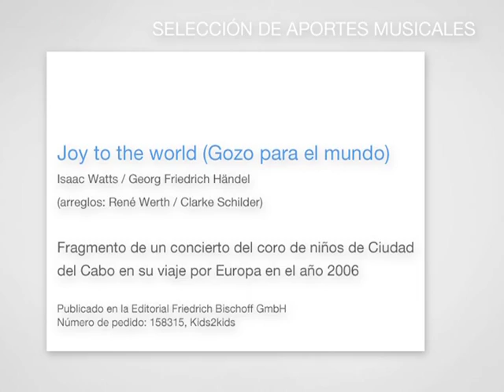IGLESIA NUEVA APOSTÓLICA. GOZO PARA EL MUNDO.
IGLESIA NUEVA APOSTÓLICA. GOZO PARA EL MUNDO. ¿Siente curiosidad? ¿Quiere enterarse de más? En internet nos encuentra bajo y las direcciones donde se puede acercar.